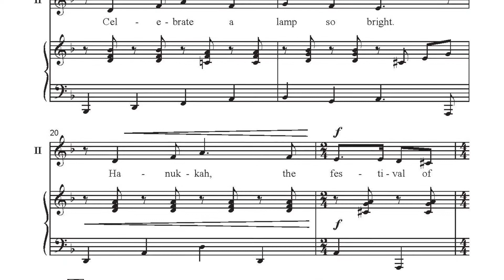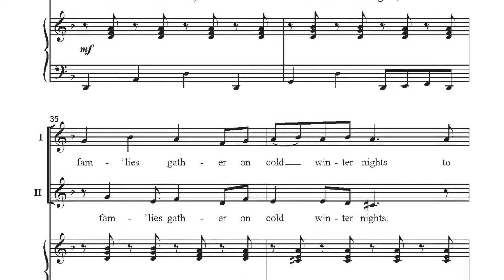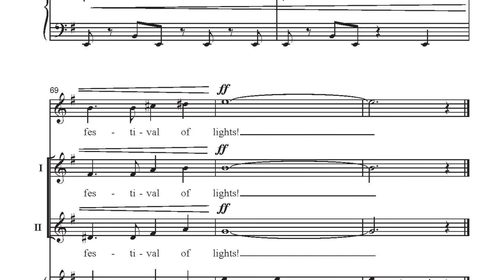CGE466 Light Of Hope - Dave and Jean Perry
With a creative text and an infectious melody, this joyous selection certainly captures the spirit of Hanukkah. Featuring comfortable ranges, melodically-driven vocal parts, a rhythmic accompaniment, and lots of repetition, all set in a minor mode, this is a perfect choice for your developing singers. A lovely addition to any December concert or celebration.